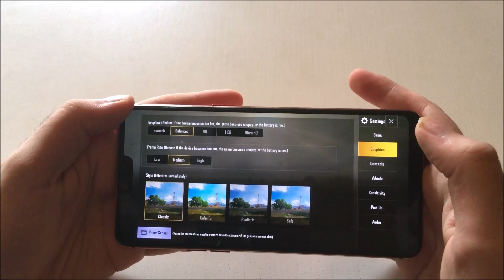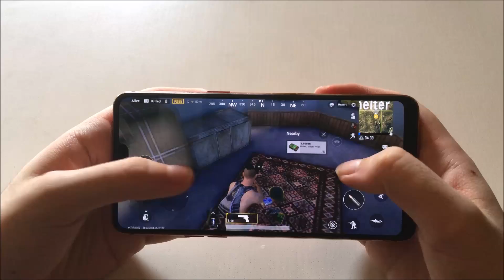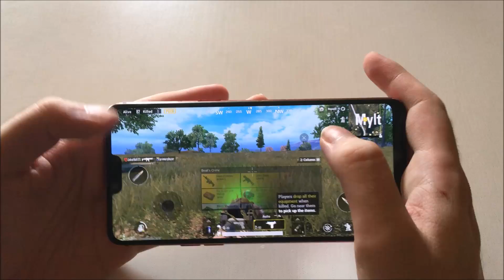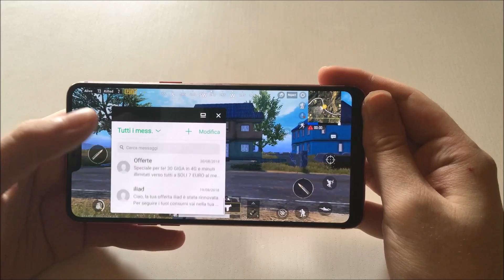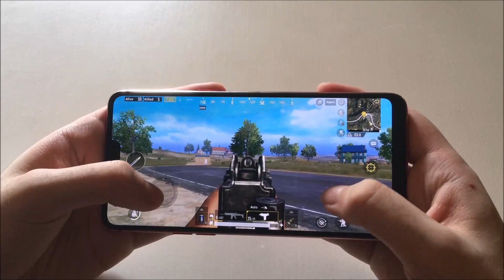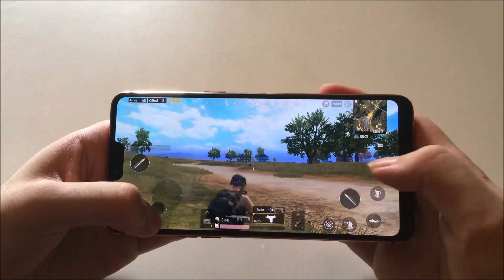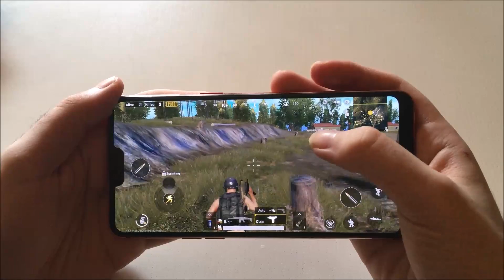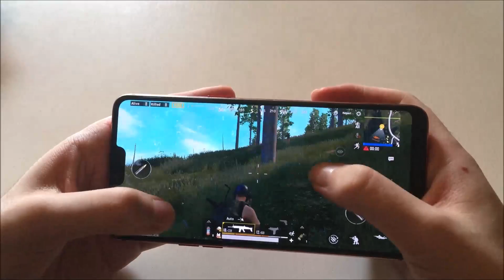Test Gaming OPPO R15 Pro (PUBG Mobile) - Offscreen Gameplay - No audio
Riprese effettuate durante i test di OPPO R15 Pro, che ci hanno portato alla recensione dello smartphone della società cinese.

Con questo video non vogliamo spiegare come si gioca a PUBG Mobile, anche perché giocare mentre si riprende non è il massimo, ma semplicemente far vedere come OPPO R15 Pro riesce a far girare il titolo Tencent Games.

Perché il gameplay è off-screen? Per non andare a minare le prestazioni del dispositivo con un'app di registrazione che ne consuma comunque risorse. In questo modo, invece, l'esperienza è quella che anche l'utente finale può constatare.

Al minuto 9:00 vi mostriamo anche come funziona l'accesso alle app criptate e l'utilizzo della modalità simile al Picture-in-picture.